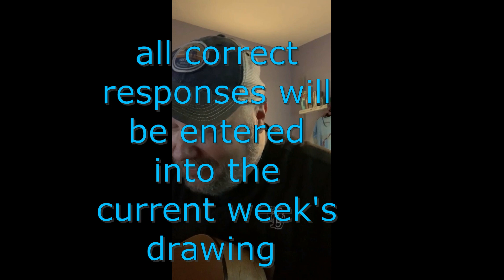What's The First Line? Episode #258 Acoustic Edition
This band was truly one of the greats, in my humble opinion... Good luck!
The drawing for the winner of the contest related to this video will be drawn on Saturday at noon (the weekend after the video release).